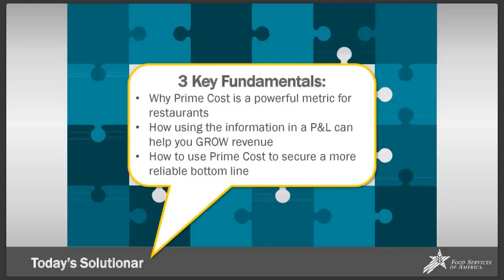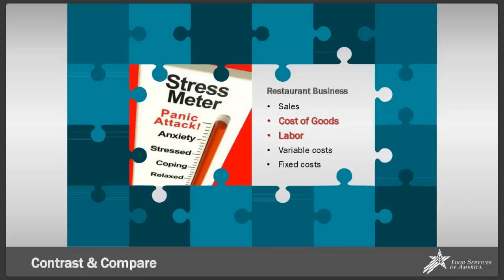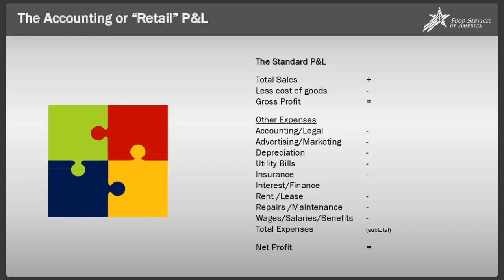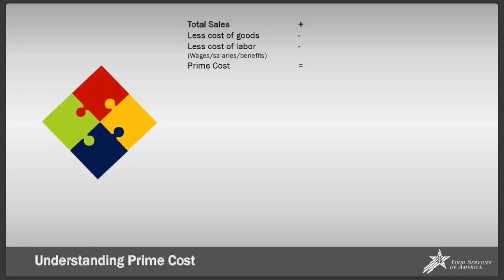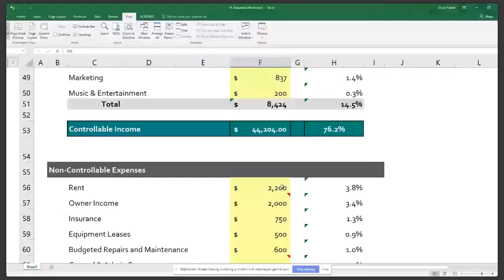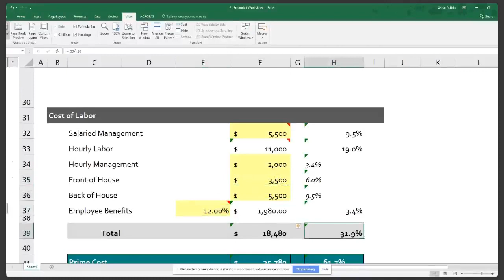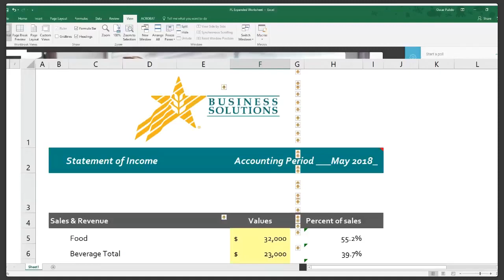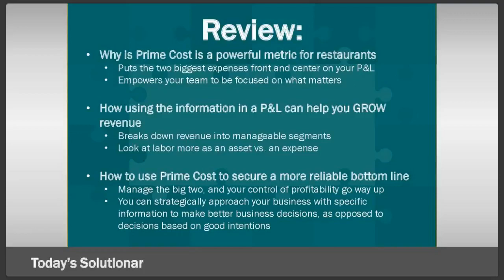Solutionar: Mastering Restaurant P&L's - The Fundamentals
In this installment of the Food Services of America Business Advantage Series, the Business Solutions team takes us through 3 key fundamentals of a restaurant P&L statement:

• Why prime cost is different and better for restaurants
• How a prime cost model can help you grow revenue
• How to use prime cost to secure a reliable bottom line

Click here for more information about how FSA Business Solutions can help you